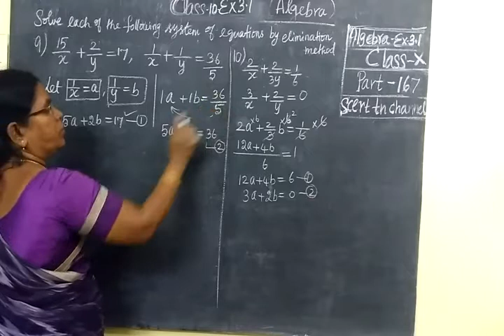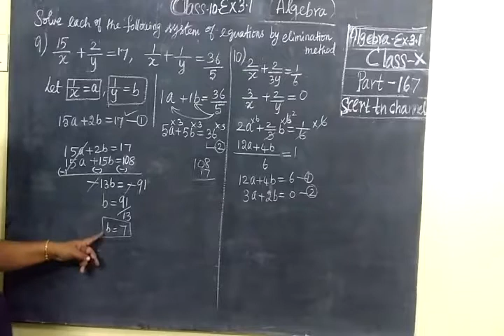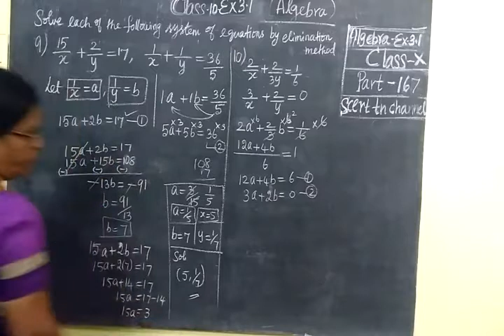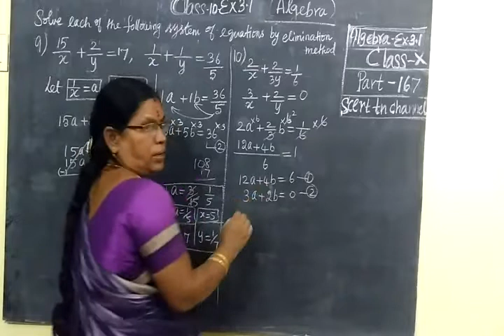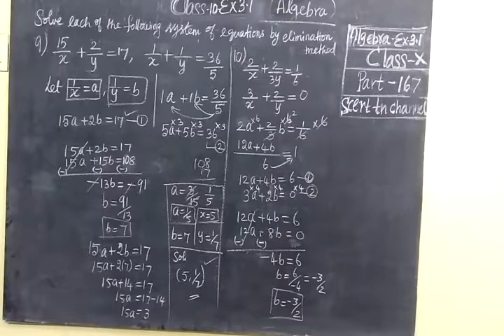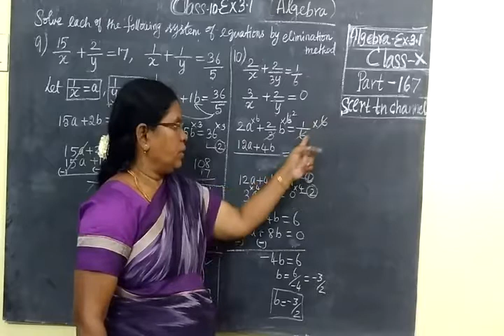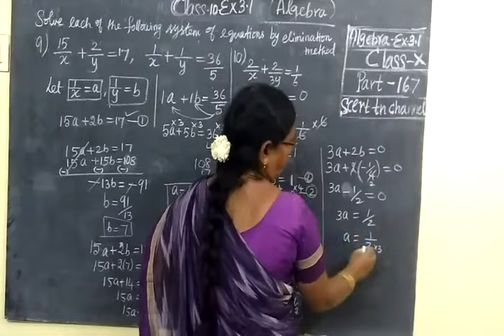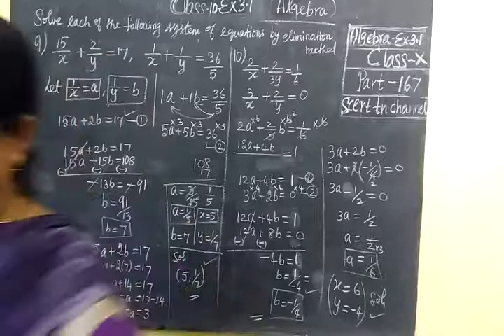TN SB 10th Maths Part-167 Algebra Ex 3.1 Sum 9